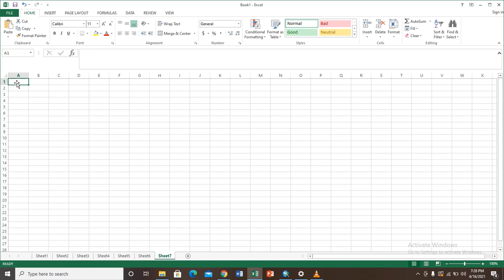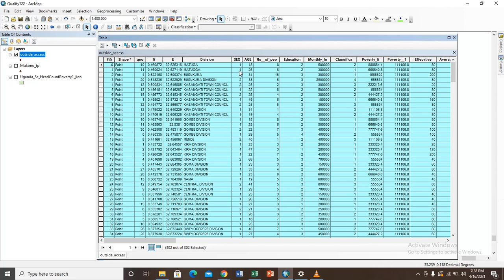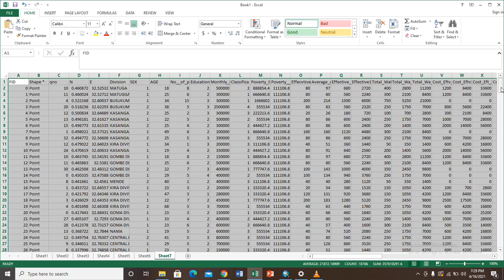How to Export or copy attribute table in ArcGIS or ArcMap to Excel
In this video, you will learn about how to Export attribute table in ArcGIS to Excel or how to copy attribute table data from ArcGIS to Excel. You can also leave a comment in the comment box.